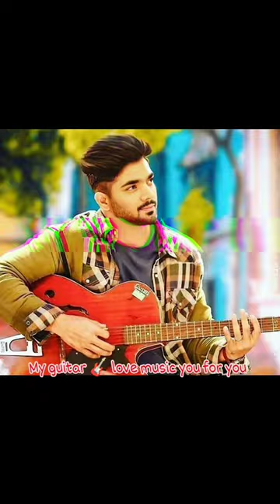My guitar, 🎸 love music you for you♥️Guitar